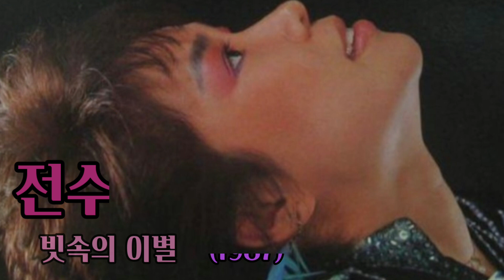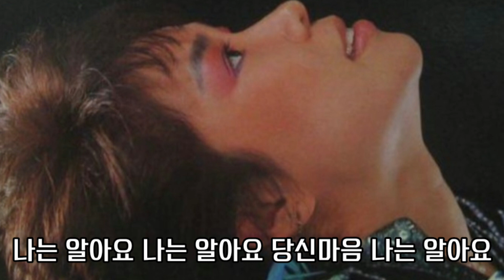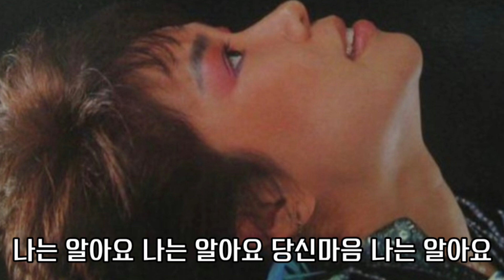빗속의 이별 - 전수경(1987)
빗속의 이별 - 전수경

빗소리 흐느껴 우는 이밤에 정든님 떠나가네

가로등 밑에서 손을 흔들며 밤비를 맞으면서

못맺을 사랑에 아쉬워하며 눈물을 흘리던 당신

나는 알아요 나는 알아요 당신마음 나는 알아요

네온불 하나둘 꺼지는 밤에 정든님 떠나가네

가로등 불빛에 등을 돌린채 밤비를 맞으면서